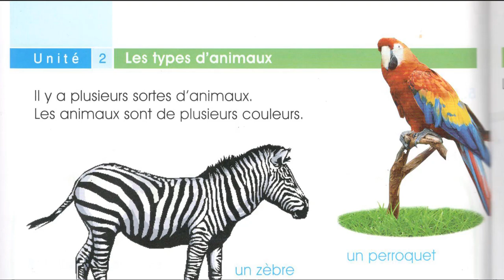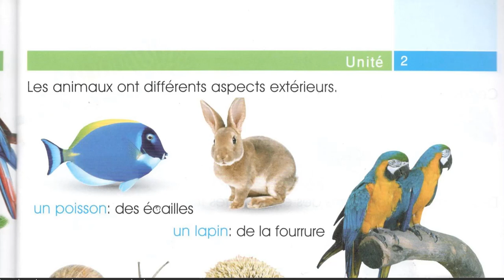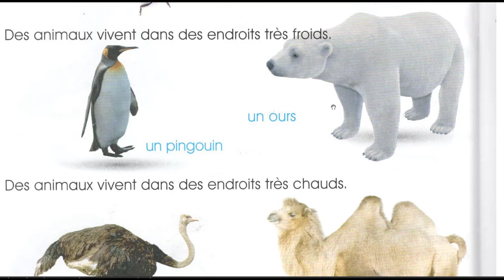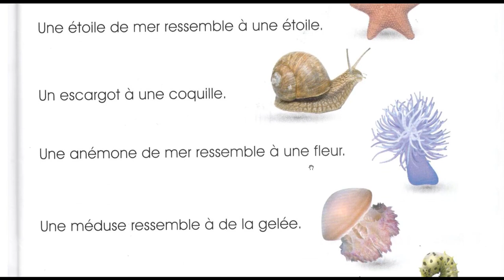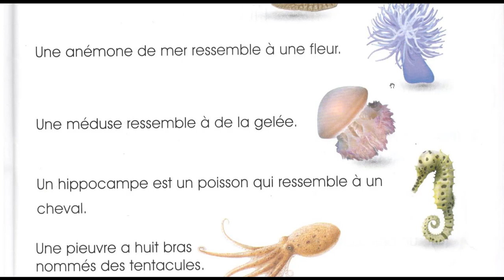CE1 : Les sciences au quotidien Les types d'animaux ( cours)